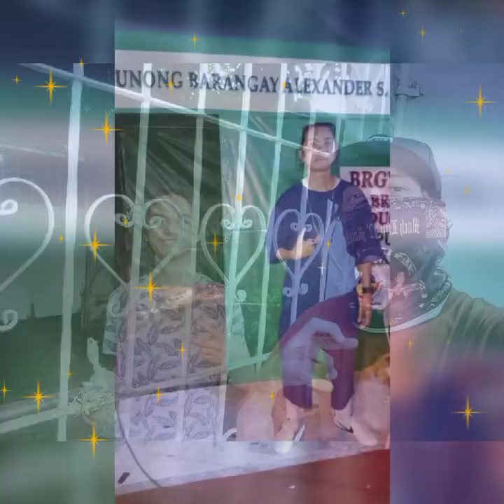TBS13 Jakarta Hood